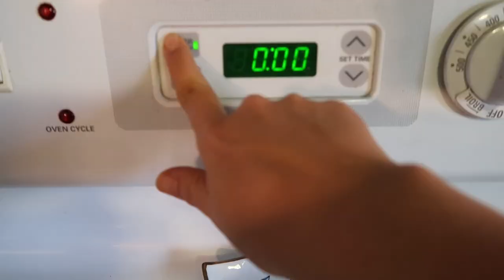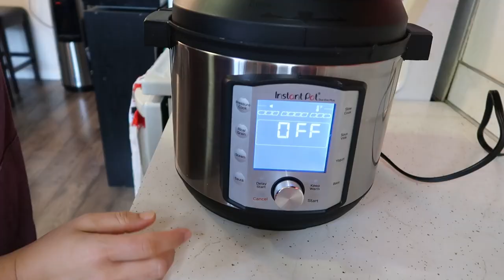VLOGMAS DAY 8 - MEAL PREP!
🎄🎅🎄HAPPY VLOGMAS!!! 🎄🎅🎄

Join me today as I meal prep! I will be making a lentil loaf shepard’s pie, potato cheese, baked mac & cheese & peas and 2 kinds of squash!

Step 1 - Cook Squash and Potatoes 1:08
Step 2 - Cook Lentils and Veggies 3:52
Step 3 - Make Potato Cheese 5:09
Step 4 - Make Mac n Cheese n Peas 10:18
Step 5 - Make shepard’s pie topping 11:11
Bloopers 20:15

Check out EB Yoga Online Studio! Over 130 classes + an online membership community! FREE for 7 days, then just $9/month!

Check out “Eat Well with E Bell,” a video course that’s an introduction to plant based nutrition. This 99 minute course is the perfect place to start your plant based journey.
Only $10 for lifetime access!

My Meal Prep Must Haves:
NINJA Blender System
Instant Pot
Pot & pan set
Immersion blender
Mason Jar Lids
Pyrex Bowls
Mini Loaf Pans

Dr. McDougall Books:
Starch Solution
Maximum Weight Loss
Healthiest Diet on the Planet